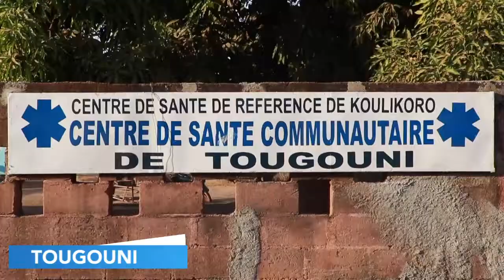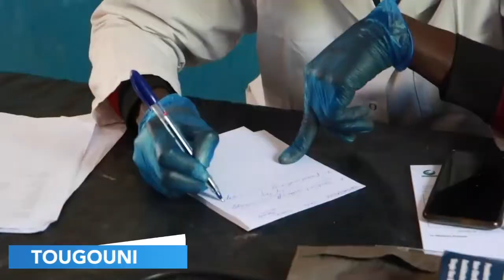Campagne de soins gratuits dans la Région de Koulikoro Etape de TOUGOUNI.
Cette campagne de soins gratuits a été faite à travers 9 communes rurales de la région de Koulikoro, y compris dans la ville de Koulikoro. Plusieurs de nos compatriotes ont reçu des soins de première nécessité. Merci au Réseau Fraternité